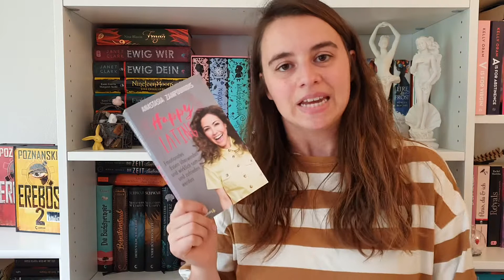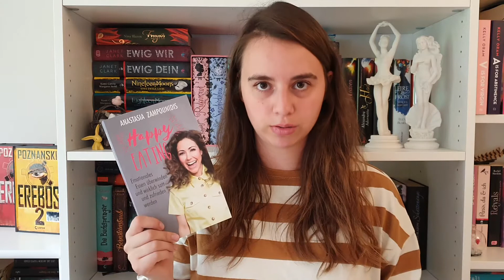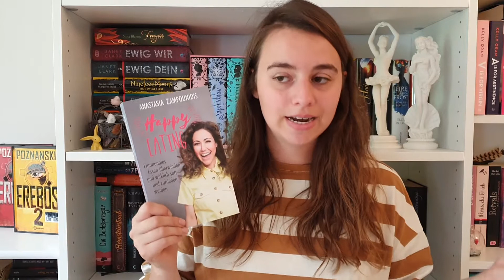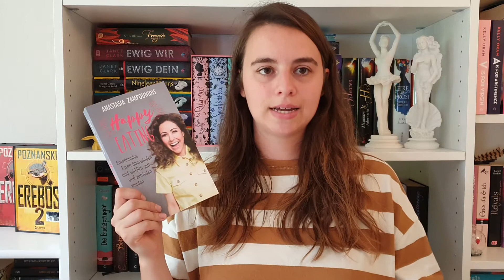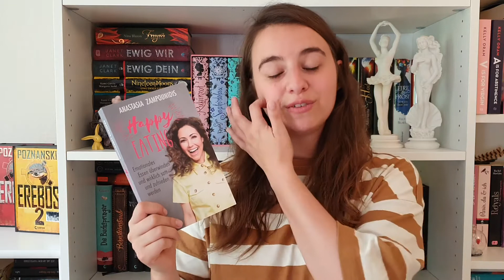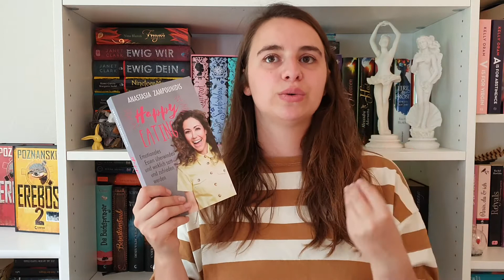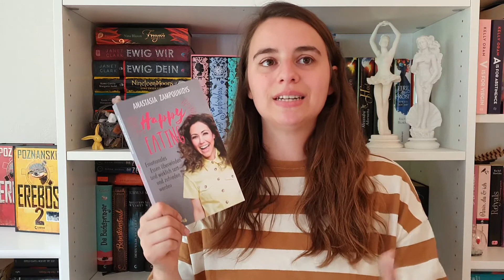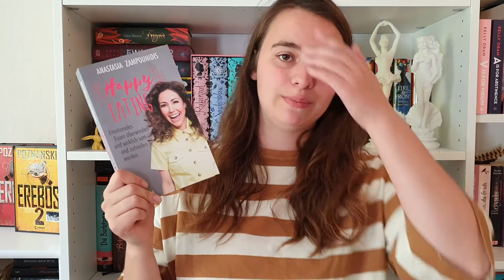Rezension / Happy Eating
heute zeige ich euch ein ganz besonderes Buch von einer tollen Autorin. Dieses wurde mir als kostenloses Rezensionsexemplar zur Verfügung gestellt. Ich fand das Buch inspirierend, einfühlsam und einfach toll.